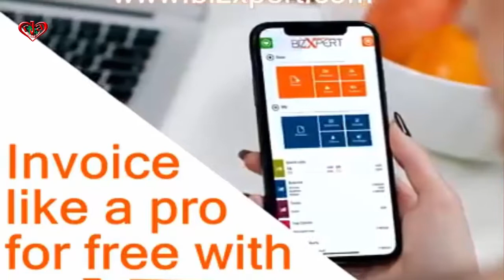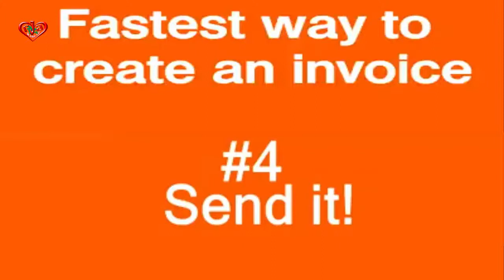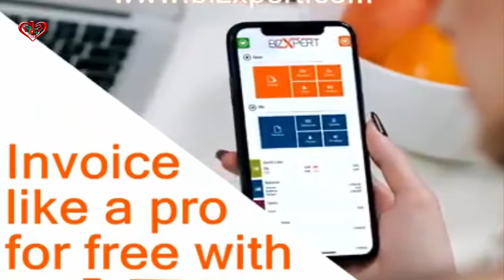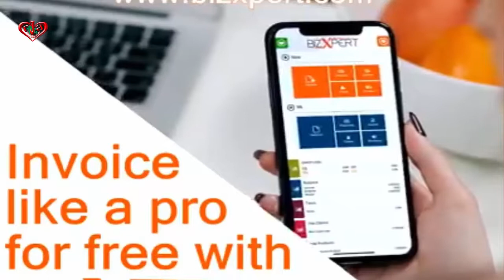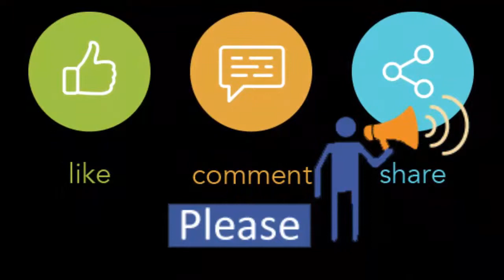For mall business owner, this is a must BizXpert online invoice software BIZXPERT